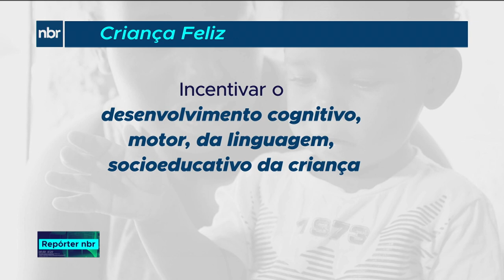Criança Feliz deve chegar a 1 milhão de crianças em 2019, diz Osmar Terra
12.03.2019 - Um seminário realizado em Brasília discutiu os cuidados que se deve ter com as crianças em seus primeiros três anos de vida. O Brasil cuida desse público por meio do programa Criança Feliz, que atende filhos e também pais e mães mais carentes.